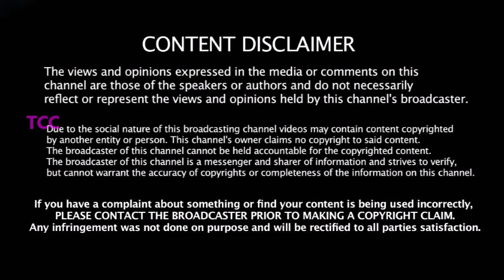Dhoni இல்லாம ஜெயிக்கவே முடியாது - Sehwag க்கு சரியான பதிலடி தந்த முன்னாள் வீரர் - Dhoni க்கு ஐடியா